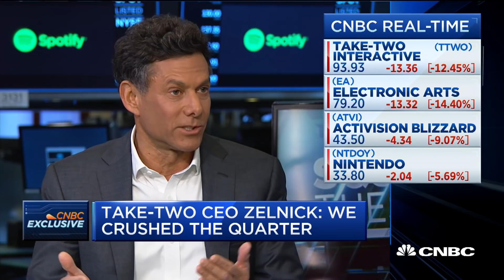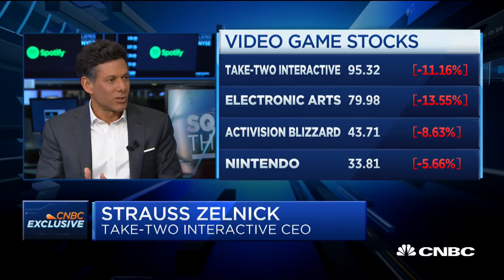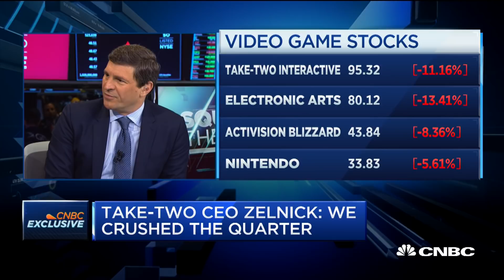Take-Two Interactive CEO Strauss Zelnick on earnings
Take-Two Interactive CEO Strauss Zelnick sits down with CNBC's "Squawk on the Street" to discuss the company's strong Q3 earnings, guidance for Q4 and more.